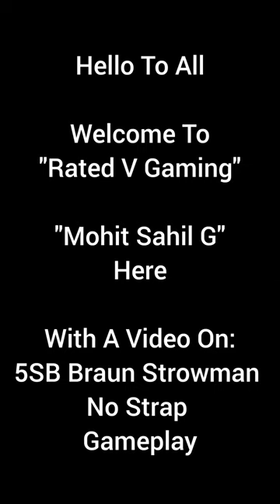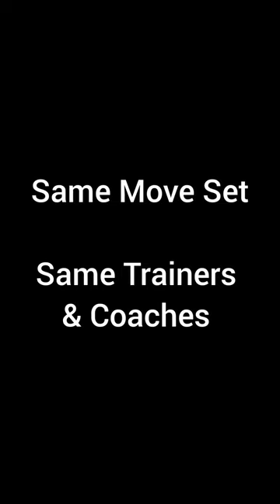5SB Braun Strowman "PH".No Strap Gameplay.3M DMG.WWE Champions Game.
3M Damage Giver Without Strap. 3 Move Sets For All.

Watch Video For More Info.

Thanks.